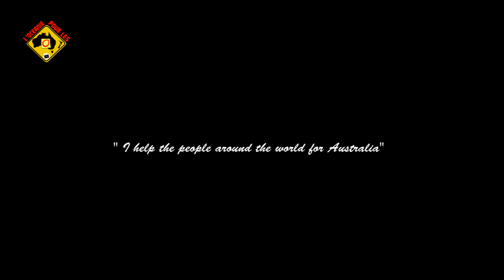Record d'affluence pour la 22ème réunion Backpackers Australie à Paris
Le dimanche 20 septembre 2015 a eu lieu la 22ème édition de la réunion des backpackers au Café Oz à Paris